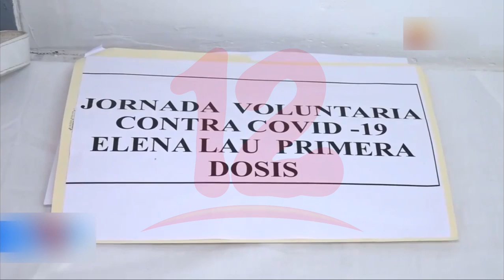Uso de mascarillas podría continuar por el resto del año, prevé epidemiólogo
Noticias12Nicaragua Uso de mascarillas podría continuar por el resto del año, prevé epidemiólogo.